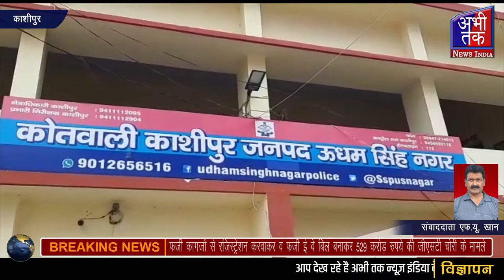काशीपुर , करोड़ो की जीएसटी चोरी का मुकदमा दर्ज | Abhi Tak News